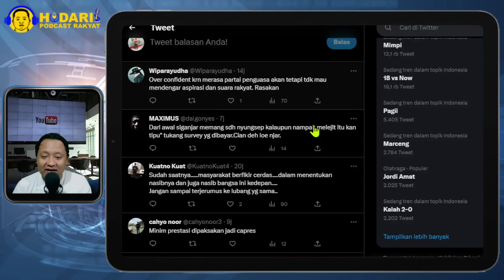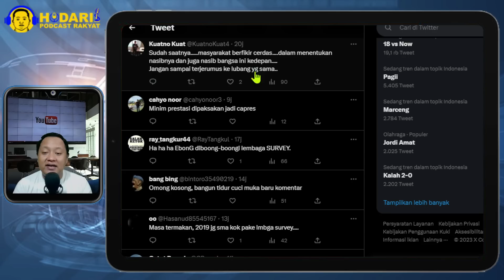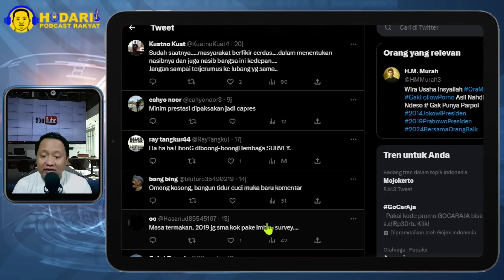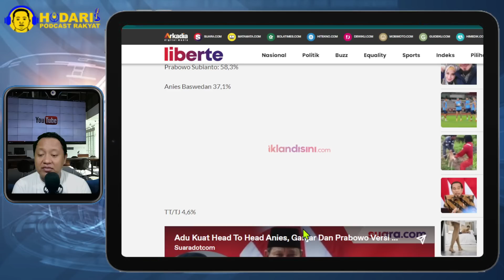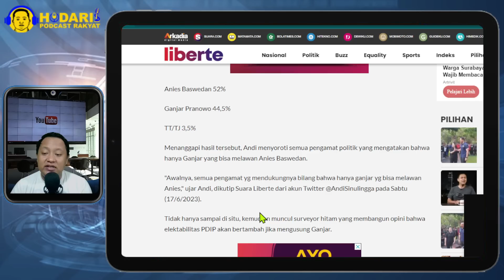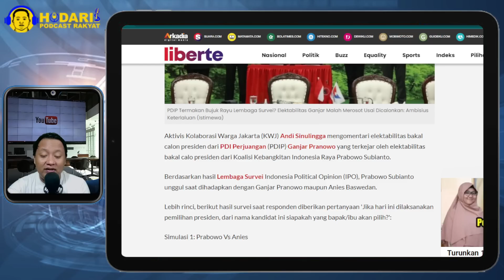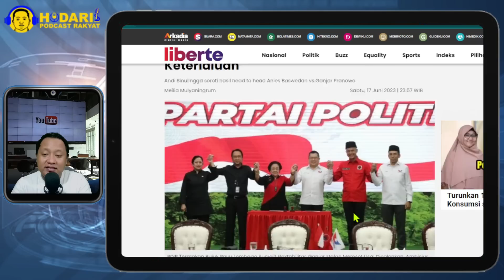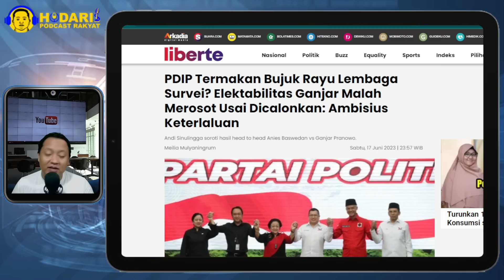PDIP TERMAKAN RAYUAN LEMBAGA SURVEI...!! ELEKTABILITAS GANJAR MALAH MEROSOT USAI DICALONKAN; AMBISI?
PDIP Termakan Bujuk Rayu Lembaga Survei? Elektabilitas Ganjar Malah Merosot Usai Dicalonkan: Ambisius Keterlaluan.